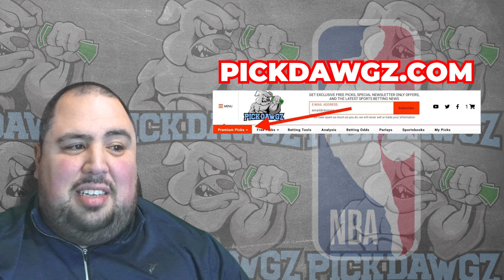Houston Rockets vs Boston Celtics 1/21/24 NBA Free Picks & Predictions | NBA Betting Tips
The Boston Celtics face the Houston Rockets in Sunday's NBA Basketball action. Get Chris' NBA Pick and Prediction for this game.